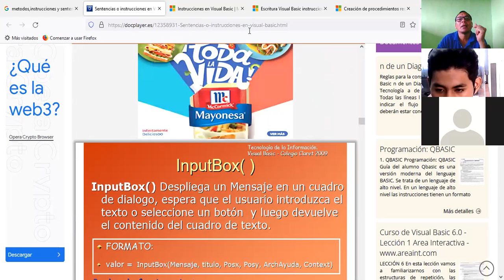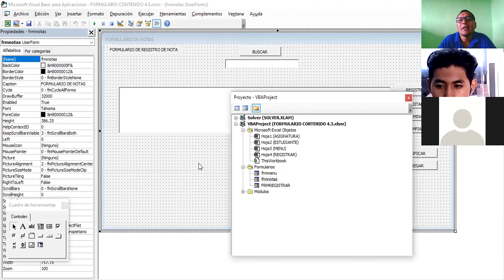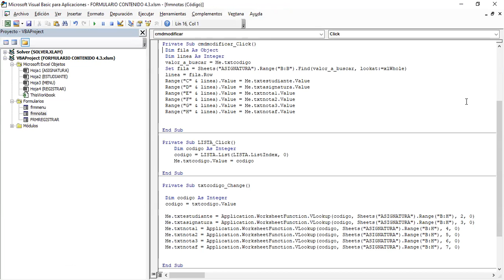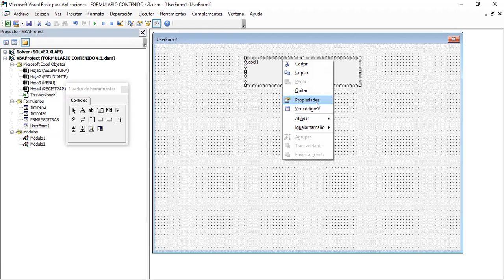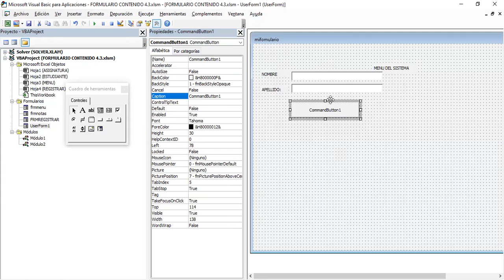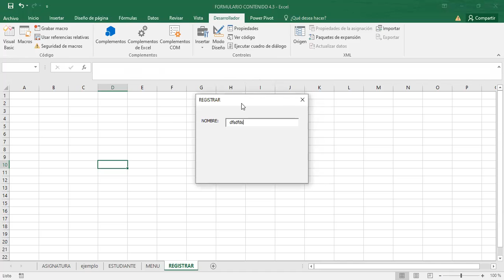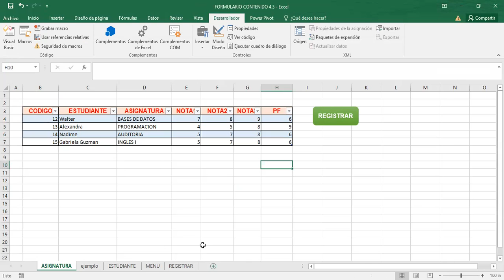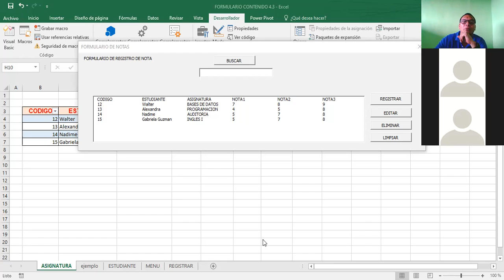Ingles Corporativo-EXCEL AVANZADOS BOTONES DE FORMULARIOS CLASE_14